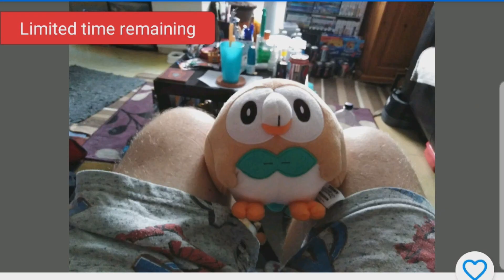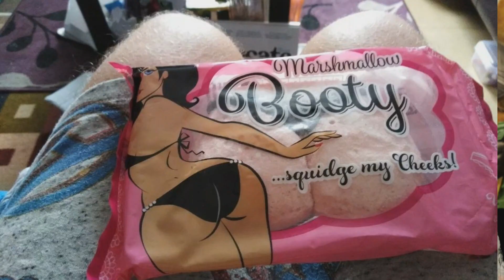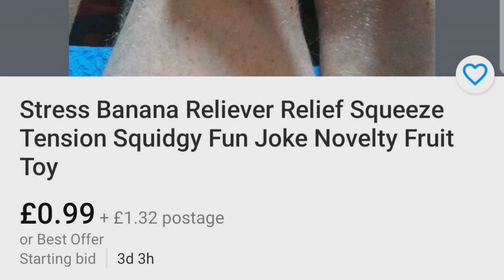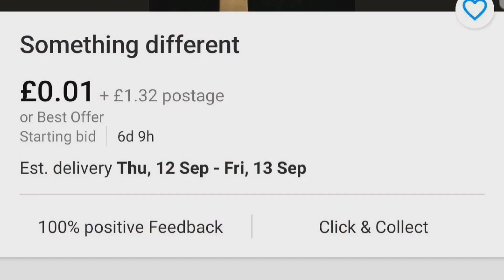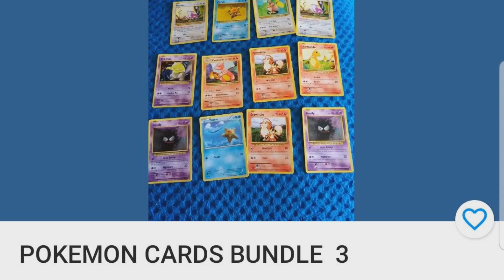Hilarious eBay Seller - Grumpy Retro Gamers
Thanks to a viewer, in this special, Ben and Chris have a look at what could possibly be the greatest seller storefront the world has ever known...